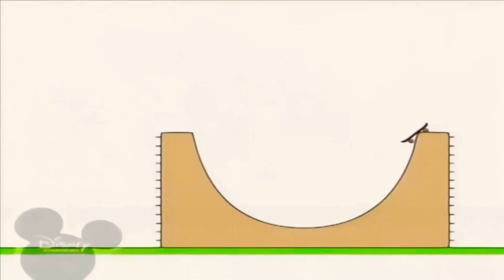30 березня 2021 р.